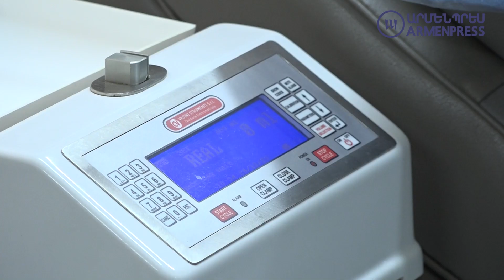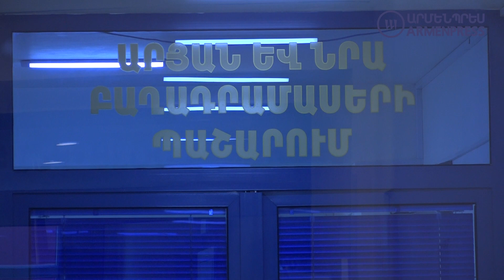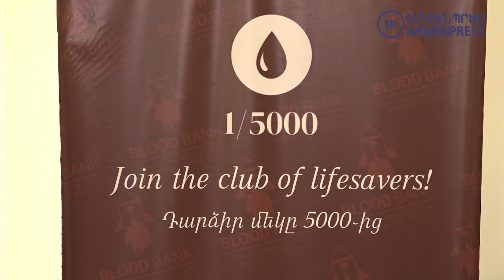«Մեկը 5000-ից»․ մեկնարկեց կանոնավոր արյունատվության գործընթացն ակտիվացնելու նախաձեռնությունը